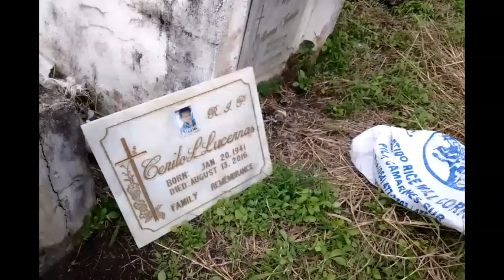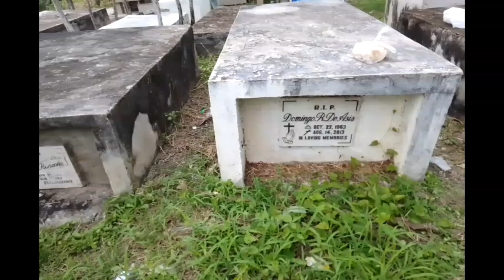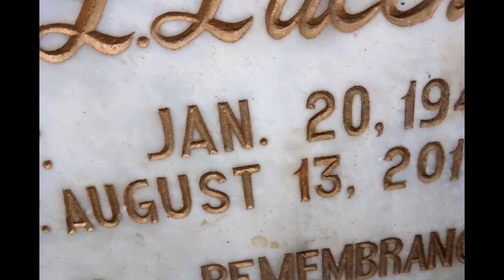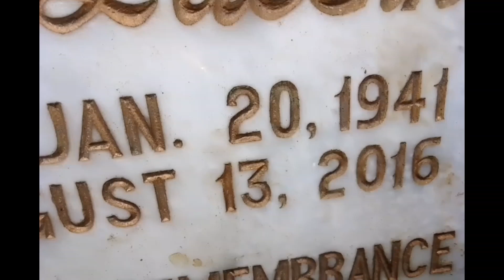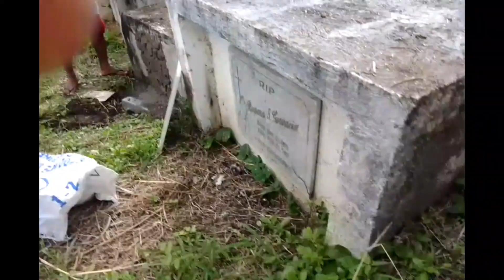ci ka sidikikc tv nag kabit nang lapida sa magolang nila😭😭😭🕯️🕯️🕯️